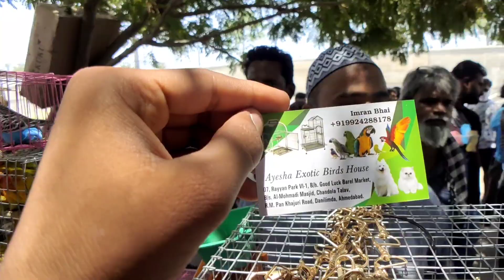बहुत दिनों बाद Sunday Market आया Guys😍||Latest Update 5-6-2022